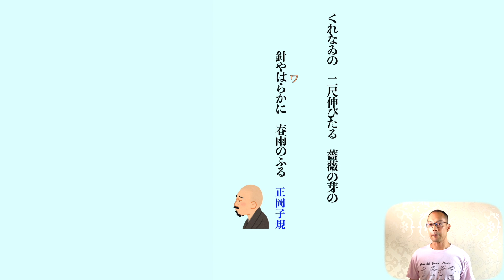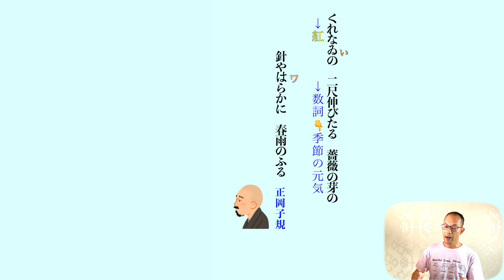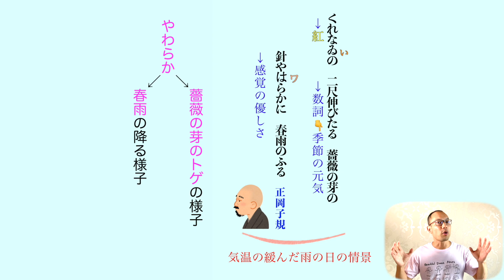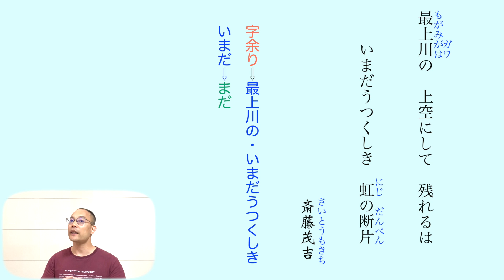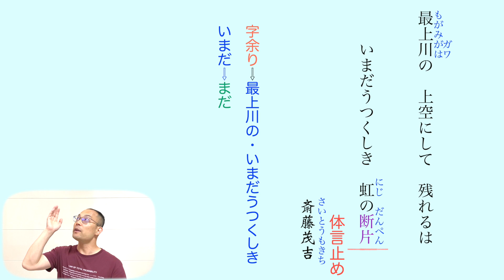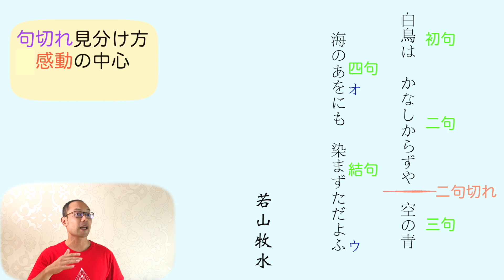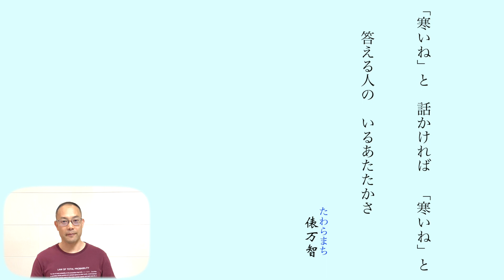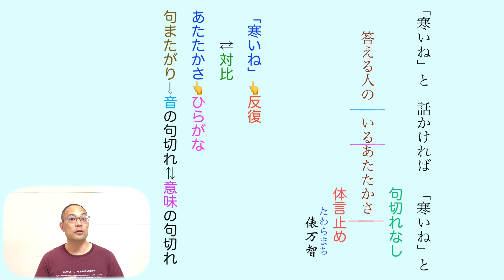短歌五首【中２国語】教科書の解説【正岡子規〈くれなゐの〉斎藤茂吉〈最上川の〉若山牧水〈白鳥は〉石川啄木〈不来方の〉俵万智〈「寒いね」と〉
【目次】

0:00                         短歌を楽しむの続き
0:50                        くれなゐの
2:18　　　　　　最上川の上空
5:59　　　　　　白鳥は
9:08　　　　　　不来方の
10:26 　　　　　「寒いね」と

【今回解説する短歌】

くれなゐの二尺伸びたる薔薇の芽の針やはらかに春雨のふる　　　　　正岡子規

最上川の上空にして残れるはいまだうつくしき虹の断片　　　　　　　斎藤茂吉

白鳥はかなしからずや空の青海の青にも染まずただよふ　　　　　　　若山牧水

不来方のお城の草に寝ころびて空に吸はれし十五の心　　　　　　　　石川啄木

「寒いね」と話しかければ「寒いね」と答える人のいるあたたかさ　　俵万智

★【現代の国語】

★【論理国語】

★【文学国語】

★【古典探究】